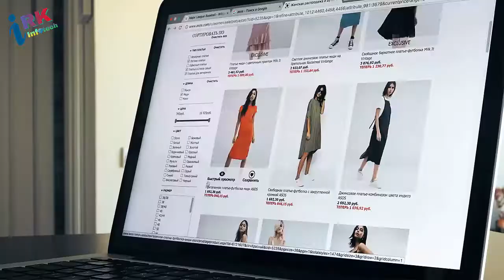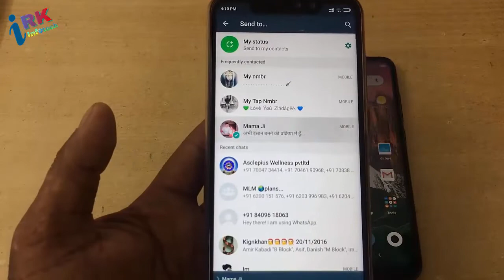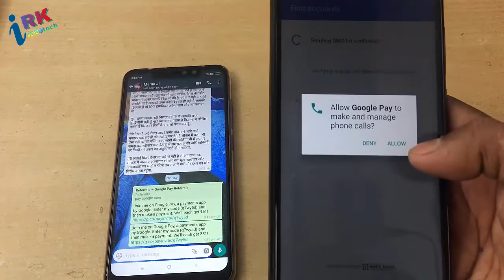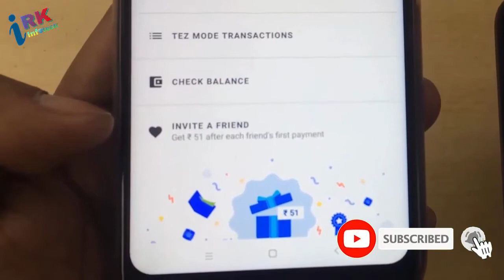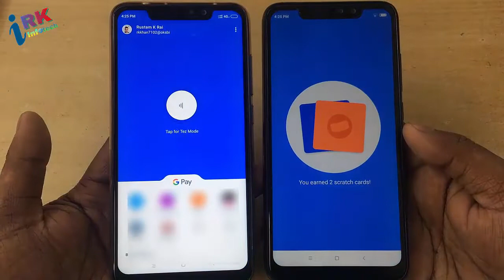How To Earn Money by Google Pay App || RK Infotech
Google Pay
Enter my code "q7wy5d" to earn ₹51 back on your first payment!

Install this App and sign up using my Invite Code 067VB9 to earn Rs 50 Instantly.

Realme 2 Pro 6gb/64gb Black Sea

Realme 2 Pro (Blue Ocean, 4GB RAM, 64GB Storage)

Realme C1 (2Gb+32GB){Mirror Black}

Realme U1

AmazonBasics 50-Inch Lightweight Tripod with Bag

Samsung Galaxy M30 (Gradation Black, 4+64 GB)

Lenovo Ideapad 130 Intel Core i3 6th Gen 15.6-inch HD Laptop

Mi 20000mAH Li-Polymer Power Bank 2i (White)